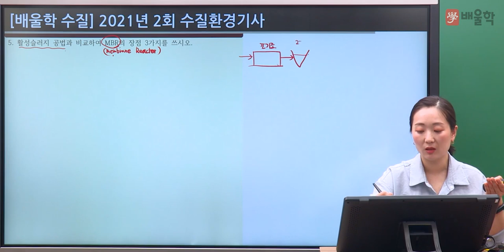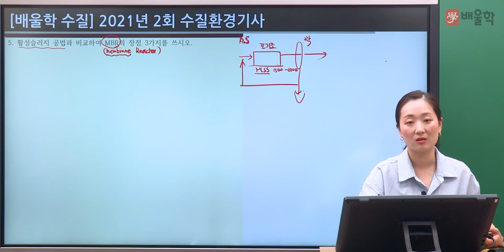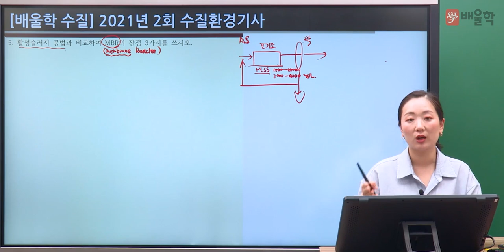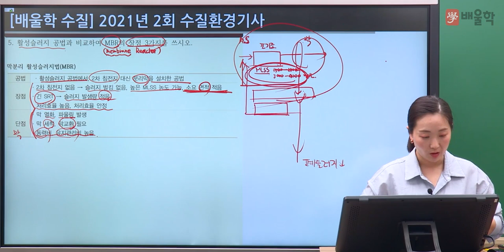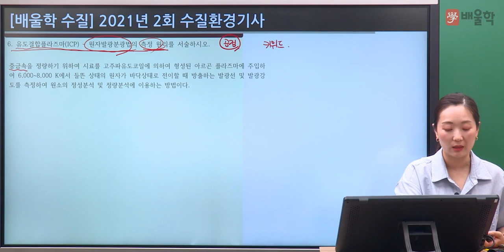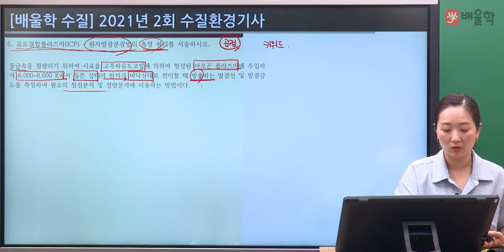[수질환경기사 실기] 2021년 2회 실기 기출 풀이 2 - 고경미 교수님